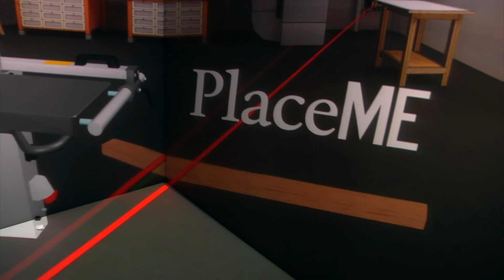Carpentry and Joinery Training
This Virtual Reality Training Demo was shown at the WorldSkills Birmingham event in 2013. This demo shows how one part of a piece of furniture is made, from the lumber being harvested all the way to assembly.